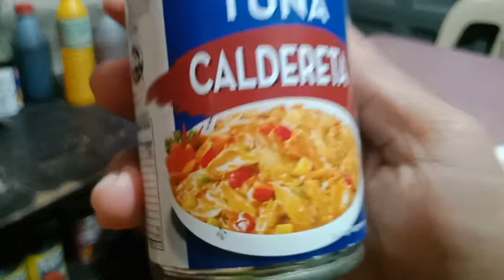Sardines for Dinner yummy